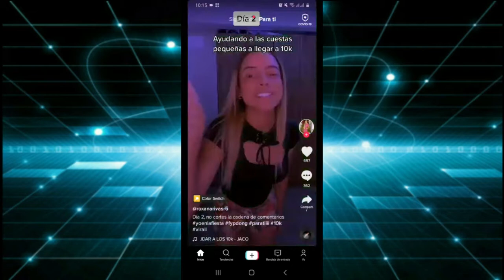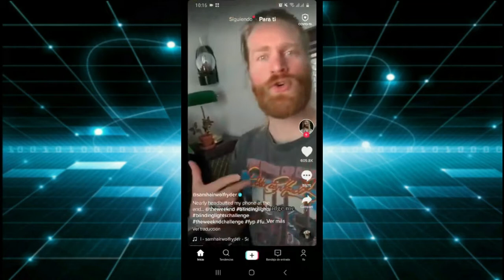Que es FYP en Tik Tok